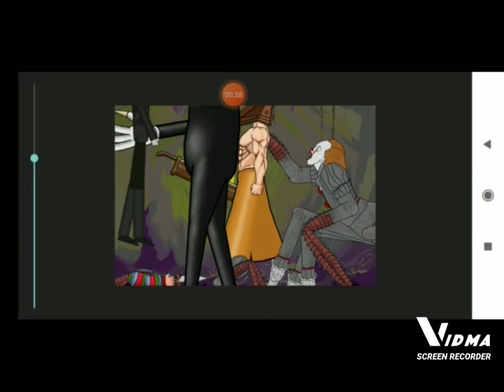pyramid head and cartoon cat vs IT Pennywise and slenderman